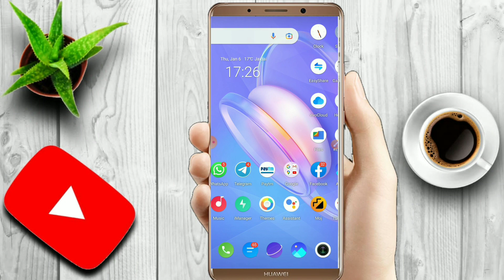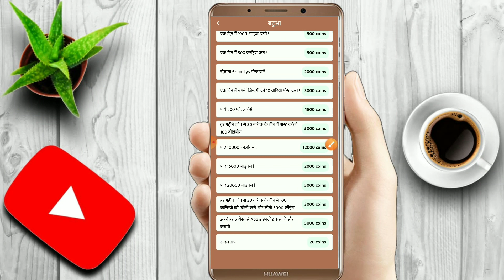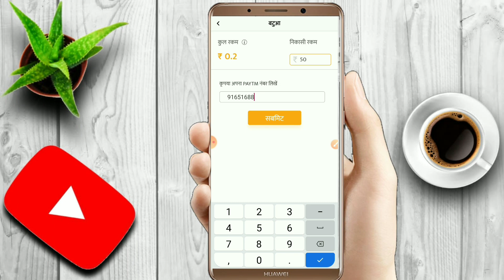new paytm earning app today || paytm earning app 2022 today || free paytm cash ₹33.60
new paytm earning app today || paytm earning app today 2022 today || new earning app today 2022 || new campaign loot today 🤘🤘🤘🤘

Techhelperrohit newpaytmearningapp today#paytmearningapp2022today#new earningapptoday2022